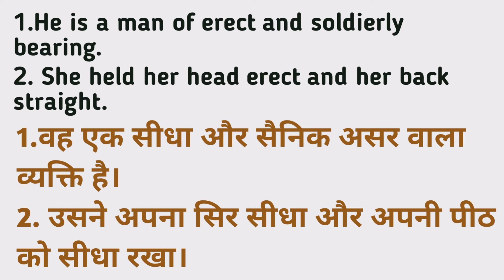Erect meaning in hindi | Erect Ka Kya Matlab hota hai | Daily use English words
Nmskar Dosto Aaj is Video me Maine Aapko Erect meaning matlab kya hota hai bataenge.

Erect meaning in hindi |
Erect Ka Kya Matlab hota hai |

Word meaning,
Daily life English words,
English Vocabulary,